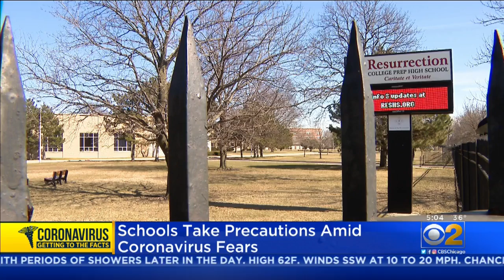Local Schools Take Precautions Amid Coronavirus Concerns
All elementary schools in the Lombard school district are closed Wednesday.Officials at Homewood Flossmor High School will meet to discuss response after a student was exposed to someone with the virus.